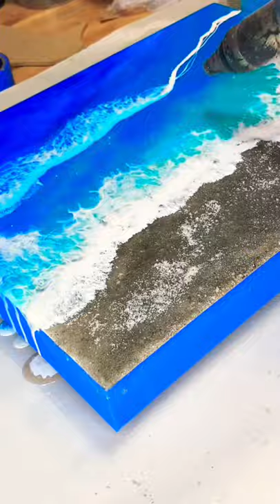Can you see the Ashes in the painting?